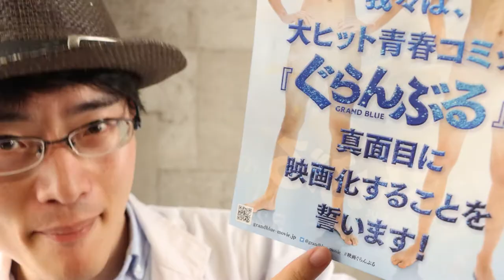【映画レビュー】ぐらんぶる【ちょっとネタバレあり】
実写映画「ぐらんぶる」の紹介レビューです。
劇場で公開初日に観に行きました！
《訂正》8/7公開でした。
《訂正》英勉監督、「はやぶさ」ではなく、正しくは「はなぶさ」です。大変失礼しました。

※大きなネタバレにならないように、レビューしていますが、ちょっとでも気になる方は鑑賞お控えください。